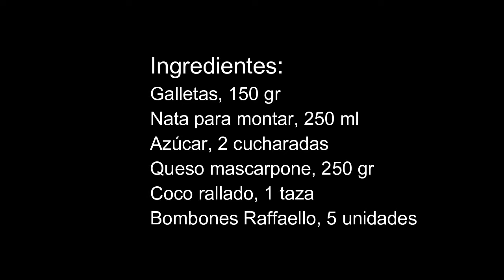Postres en vaso, uno delicioso con sabor a coco? el Ferrero Raffaello. Fácil y sin complicaciones!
Ingredientes:
Galletas, 150 gr
Nata para montar, 250 ml
Azúcar, 2 cucharadas
Queso mascarpone, 250 gr
Coco rallado, 1 taza
Bombones Raffaello, 5 unidades